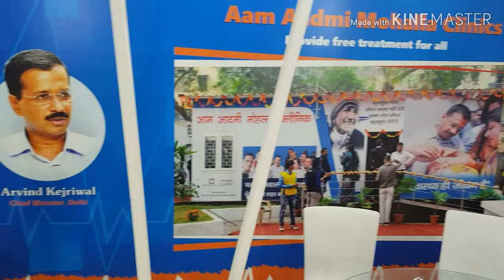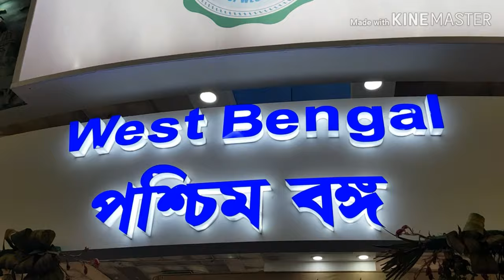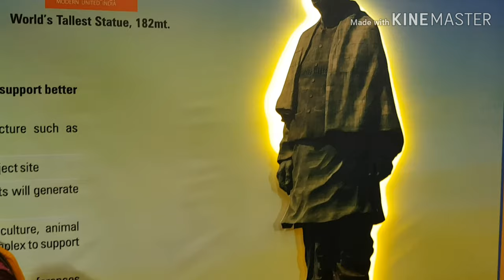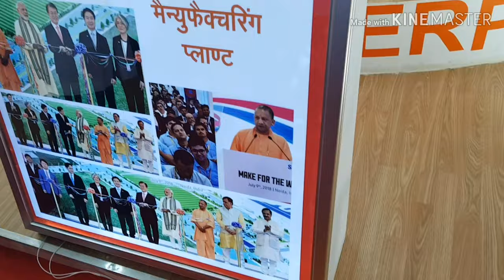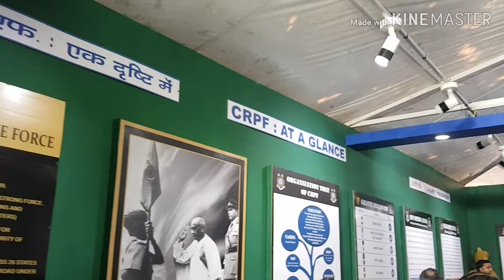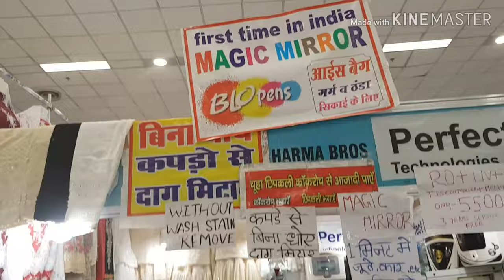38 INDIA INTERNATIONAL TRADE FAIR |Food Calling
38 INDIA INTERNATIONAL TRADE FAIR

keep support